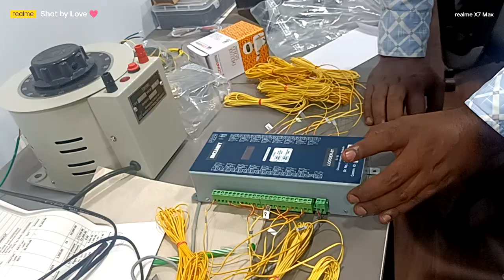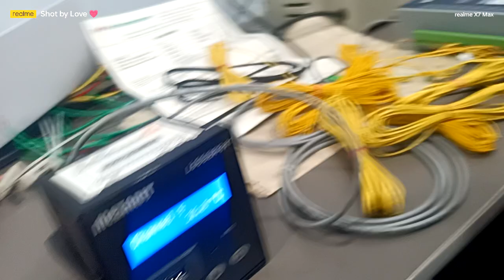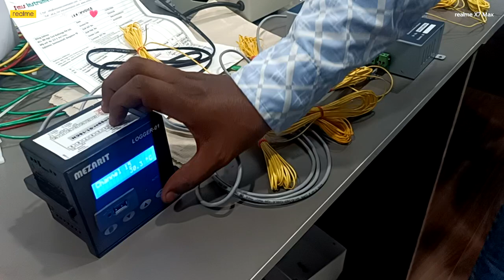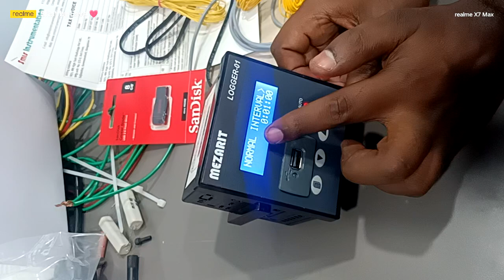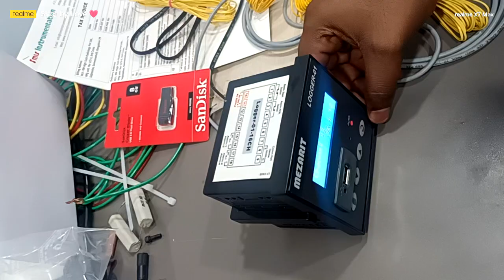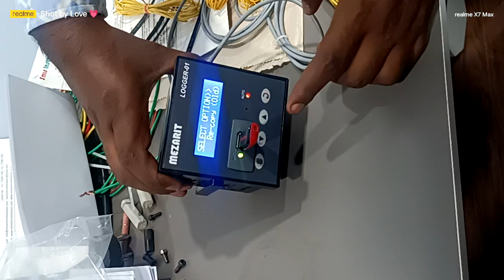16 channel temperature checking operating